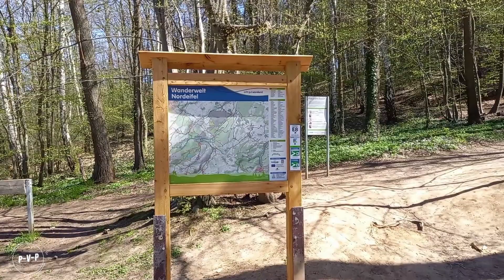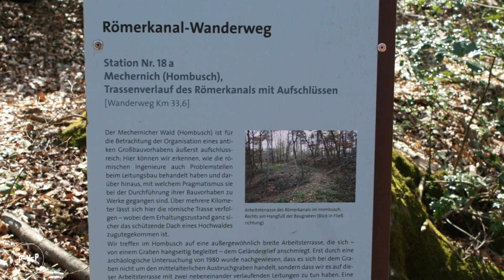Mit dem Wohnmobil zu den Katzensteinen und zum Römerkanal Wanderweg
Ein weiterer Tagesausflug im Corona-Lockdown führte uns wieder in die Eifel, in die Nähe von Mechernich, wo wir eine kleine Wanderung machten zu den Katzensteinen und zum Römerkanal-Wanderweg